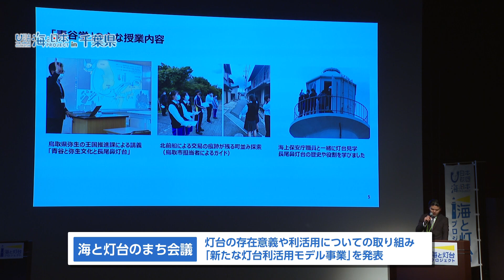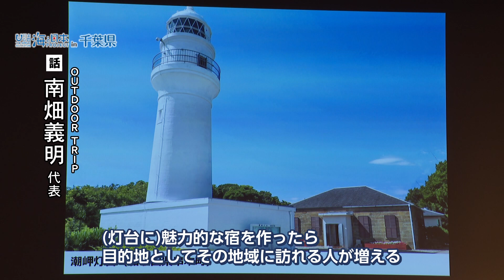歴史ある灯台の新たな輝き：「海と灯台のまち会議」で語られた未来と価値創出のビジョン 日本財団 海と日本PROJECT in 千葉県 2023 #002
6月７日、一般社団法人海洋文化創造フォーラムは
都内で、「海と灯台のまち会議」を開催しました。

灯台は１５０年以上、
航路標識として海の安全を守り続けてきました。

そんな歴史ある灯台の
今後の存在意義や、新たな価値の創造をテーマに
自治体・企業・団体関係者が集まり、
調査研究の成果や取り組みを発表しました。